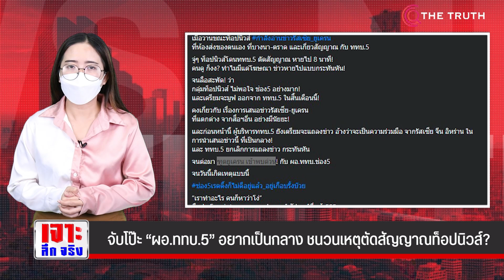จับโป๊ะ “ผอ.ททบ.5” อยากเป็นกลาง ชนวนเหตุตัดสัญญาณท็อปนิวส์?